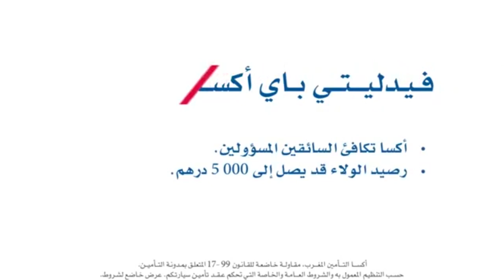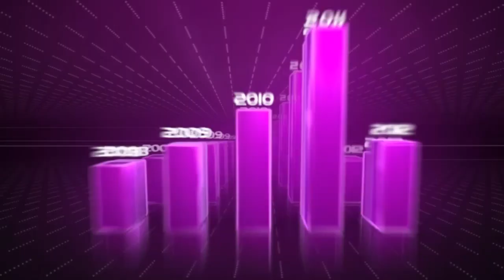النشرة الاقتصادية ليوم 05 يناير 2016